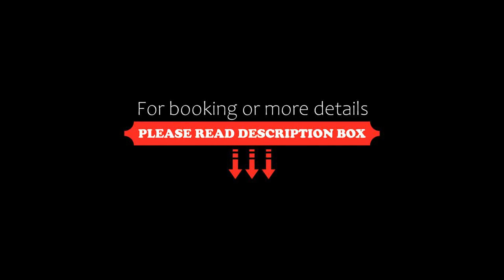Au cœur du centre historique Immeuble classé Terrasse sur les toits, Nîmes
About Property:
Situated in the centre of Nîmes, 14 km from Parc Expo Nîmes and 33 km from Arles Amphitheatre, Au cœur du centre historique - Immeuble classé - Terrasse sur les toits offers free WiFi and air conditioning. The property is located 45 km from Avignon Central Station, 46 km from Papal Palace and 47 km from Avignon TGV Train Station. Outdoor dining is also possible at the apartment.

The spacious apartment with a terrace and city views has 2 bedrooms, ...
Property Type: Hotel
Address: 2ème étage 14 Rue de l'Aspic, 30000 Nîmes, France
Searching For
1. Au cœur du centre historique Immeuble classé Terrasse sur les toits - Nîmes
2. Au cœur du centre historique Immeuble classé Terrasse sur les toits - Nîmes Address
3. Au cœur du centre historique Immeuble classé Terrasse sur les toits - Nîmes Rooms
4. Au cœur du centre historique Immeuble classé Terrasse sur les toits - Nîmes Amenities
5. Au cœur du centre historique Immeuble classé Terrasse sur les toits - Nîmes Offers and Deals
Audio Credit:
Track Title: Subway Dreams
Artist: Dan Henig